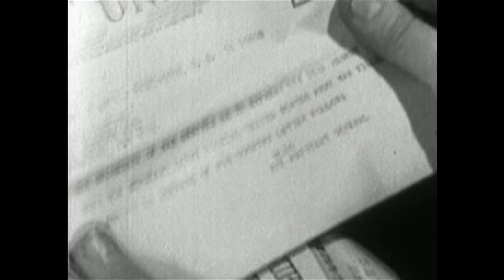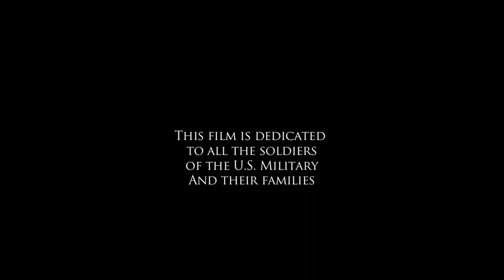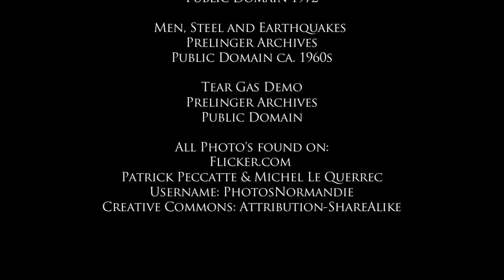As I Remember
This is the incredible true story of a World War Two Veteran. This documentary tells the story of Staff Sargent Elmer Washman who was Shot behind enemy lines on November 8th 1944.
Directed By: James Meyers
Screen Play By: James Meyers
Edited By: James Meyers
All film B roll footage found on the Prelinger Archives Public Domain